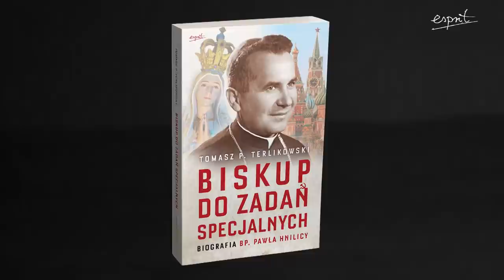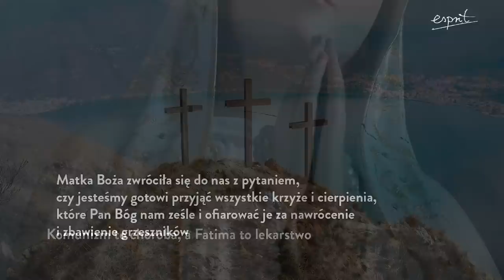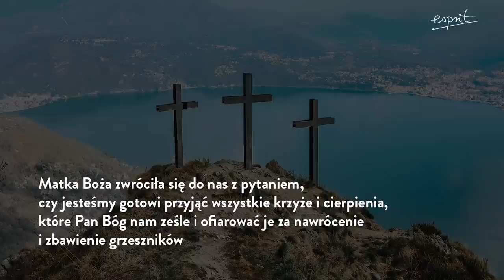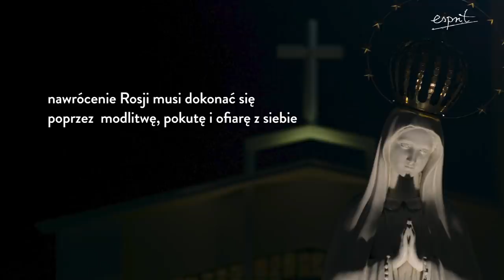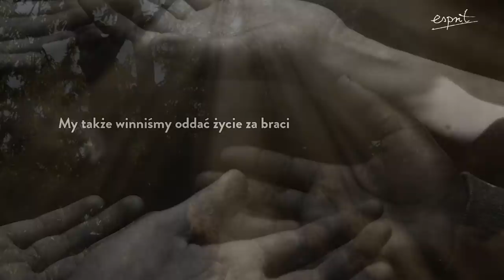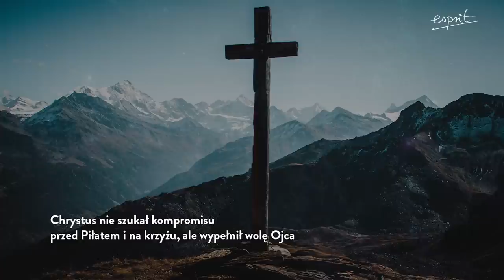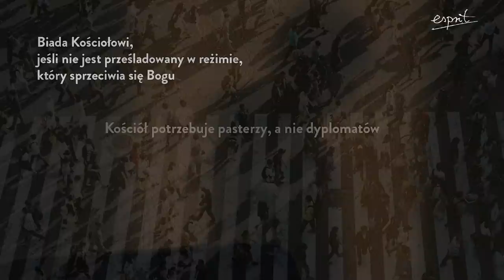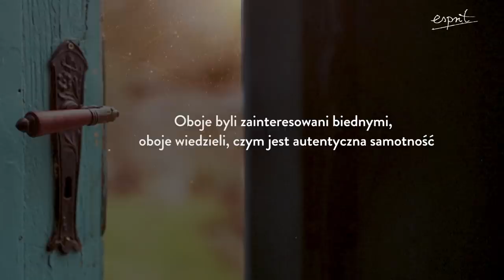Biskup Hnilica: w tajnej służbie Maryi | Podcast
Swoje życie poświecił służbie Bogu, Kościołowi, a przede wszystkim Maryi. Biskup Paweł Hnilica nazywany był przez wielu komandosem Matki Bożej Fatimskiej.

Tomasz P. Terlikowski w najnowszej książce, w intrygujący sposób przedstawia biografię jednego z najciekawszych biskupów xx wieku.
🛑 Dlaczego objawienia z Fatimy odegrały ważną rolę w życiu biskupa?
🛑 Jakie proroctwo o Janie Pawle II przekazał światu Hnilica?
🛑 Kto nazywał go biskupem do zadań specjalnych?

ℹ️ Książka "Biskup do zadań specjalnych. Biografia bp. Pawła Hnilicy" JUŻ W SPRZEDAŻY

* zdjęcia wykorzystane w podcaście: © Copyright by Archív biskupa Pavla M. Hnilicu SJ v Nových Hradoch